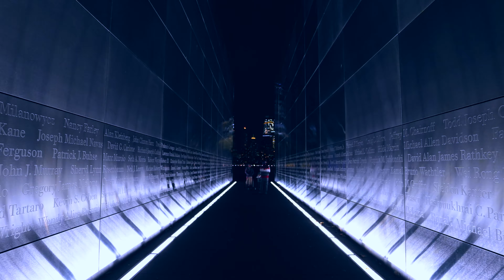Dazzling Timelapses and Hyperlapses | Tripyemotions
Timelapses and Hyperlapses